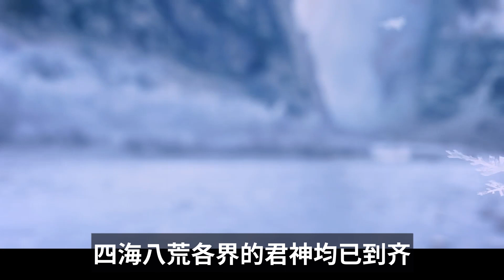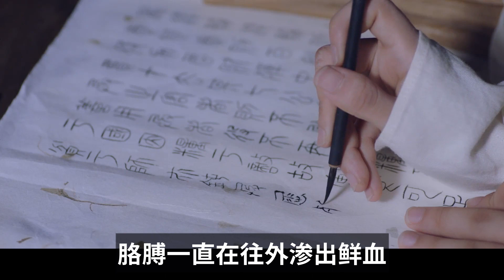三生三世花似锦第19章凤九消失妙华镜探看